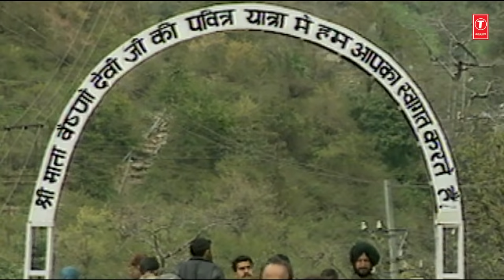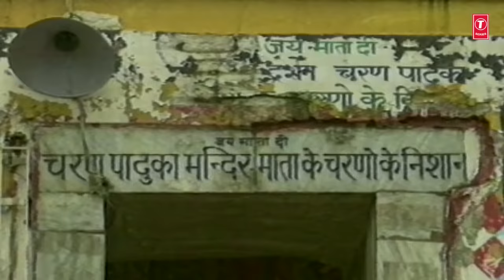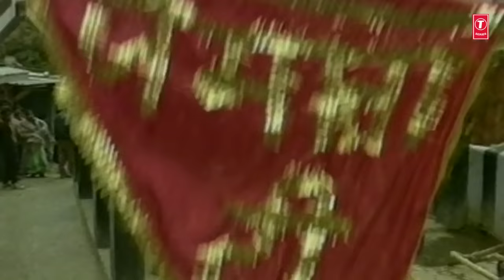Navratri Special I ANURADHA PAUDWAL I Devi Bhajans I Full HD Video Songs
Mann Leke Aaya Mata Rani Ke Bhawan Mein 00:00
Aaungi Aaungi Main Agle Baras Phir Aaungi 0:09:28
Tere Sadke Tu Bhej De Bulawa 00:16:32
Laali Laali Laal Chunariya 00:23:02
Na Main Maangu Sona Na Main Maangu Chandi 00:29:21
Jai Ambe Gauri 00:35:17
O Maa Tu Chhupi Hai Kahan 00:42:47
Maiya Ke Dware Pe Aane Ki Der Hai 00:49:35
Tu To Sunti Hai Uski Pukaar 00:53:54

Singer: Anuradha Paudwal
Artist: Anuradha Paudwal
Album: Anuradha Paudwal Devi Bhajans
Music Label: T-Series

Devi Bhajan: Mann Leke Aaya Mata Rani Ke Bhawan Mein
Music Director: Arun Paudwal
 Lyricist: Naqsh Layalpuri
Album: Mamta Ka Mandir Vol.1

Devi Bhajan: Aaungi Aaungi Main Agle Baras Phir Aaungi
Music Director: Amar Utpal
Lyricist: Bhushan Dua
Album: Jai Jagjannee

Devi Bhajan: Tere Sadke Tu Bhej De Bulawa
Music Director: Aadesh Shrivastava
Lyricist: Kulwant Jani

Devi Bhajan: Laali Laali Laal Chunariya

Devi Bhajan: Na Main Maangu Sona Na Main Maangu Chandi
Music Director: Anandraj Anand
 Lyricist: Saralkavi
 Album: Mata Rani

Devi Bhajan: Jai Ambe Gauri Aarti
Lyricist: Traditional
Album: Aarti Vol.3

Devi Bhajan: O Maa Tu Chhupi Hai Kahan
Music Director: Surinder Kohli
 Lyricist: Balbir Nirdosh
Album: Jai Jwala Maa

Devi Bhajan: Maiya Ke Dware Pe Aane Ki Der Hai
Music Director: Aditya Paudwal
Lyricist: Ravindra Jain
Album: Jai Dakshineshwar Kaali Maa

Devi Bhajan: Tu To Sunti Hai Uski Pukaar
Music Director: Nandu Honap
Lyricist: S. Kalra
Album: Ambe Tu To Saare Jag Ki Hai Rani